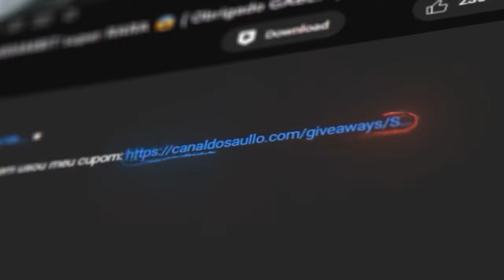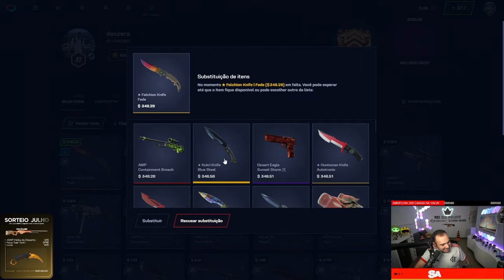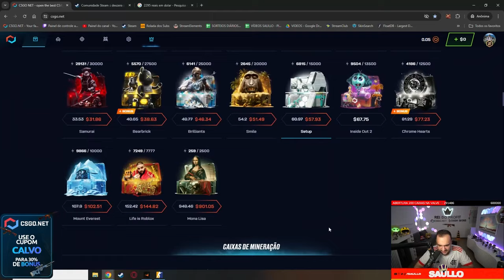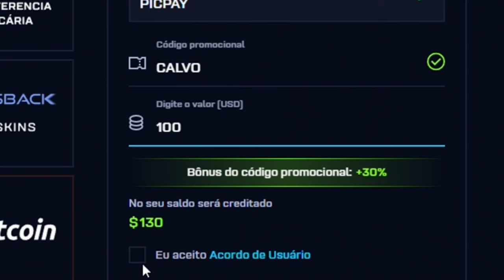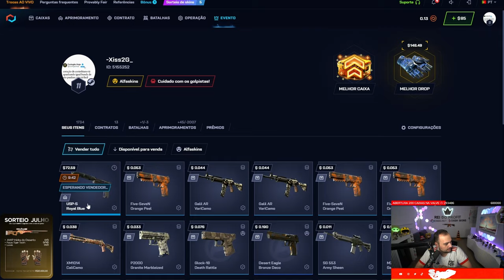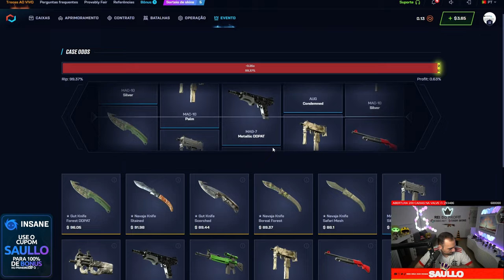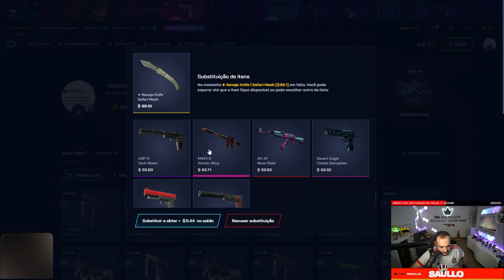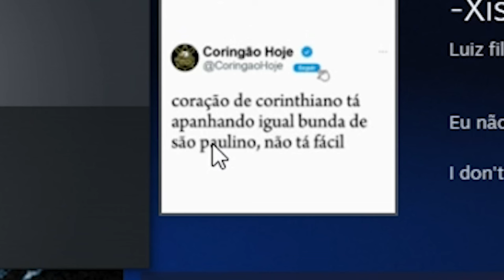Abri uma CAIXA de R$1.600,00 na conta do INSCRITO e olha o que veio...